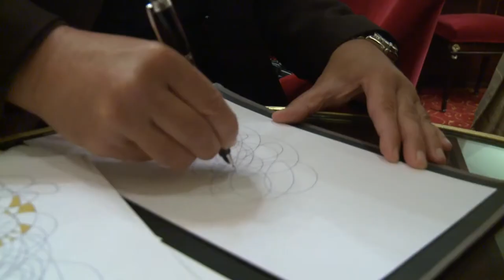Christoph Band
I paint with my MONTBLANC ink pens wherever i travel and bring the energy , which i feel on paper.